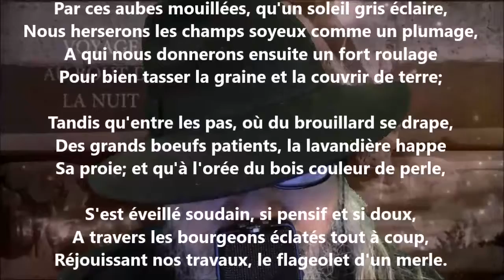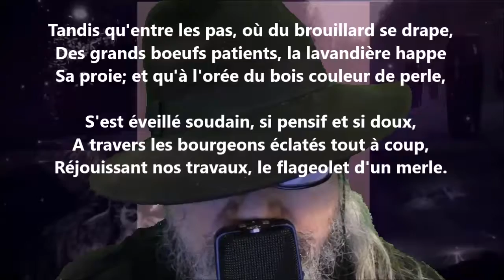La prairie permanente - Marie Dauguet lu par Yvon Jean